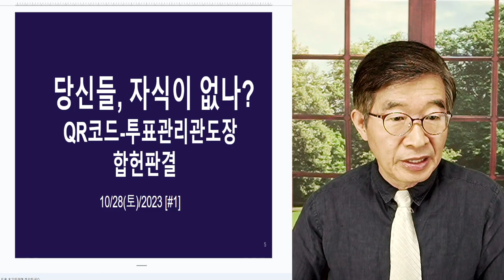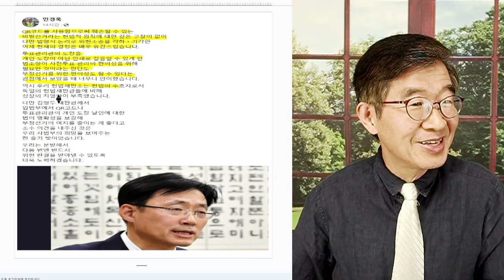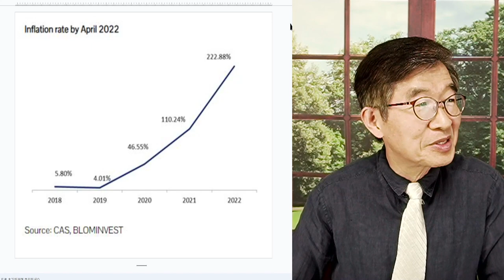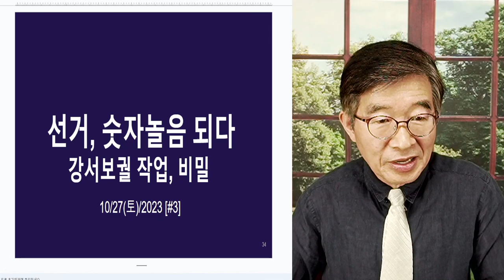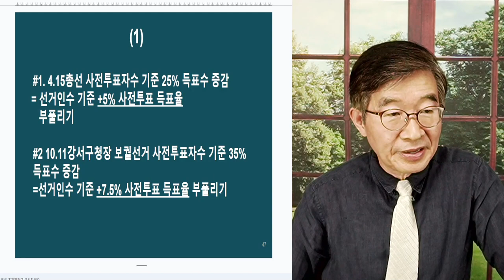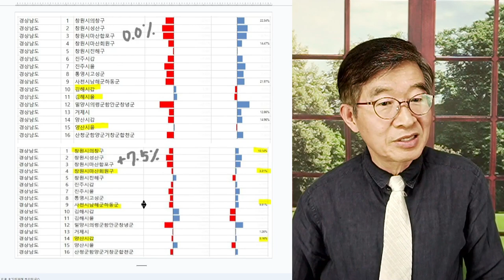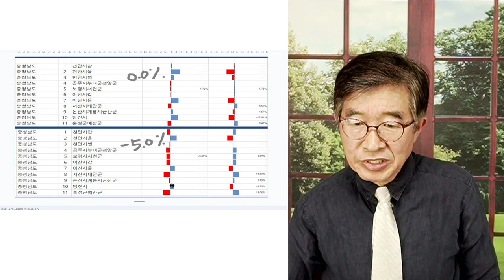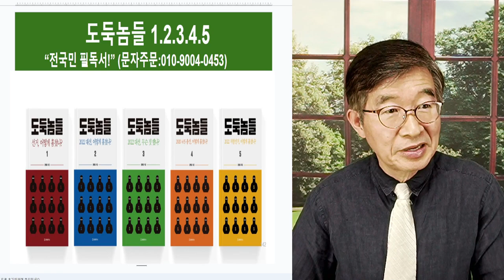선거, 사기꾼들 작업장 / 선거마다 조작된 득표수, 누가 만드나? / 누가 선거데이터에 접근 가능한가? / 강서보궐 수준으로 조작하면, 2024총선결과 예상 가능 [공병호TV]